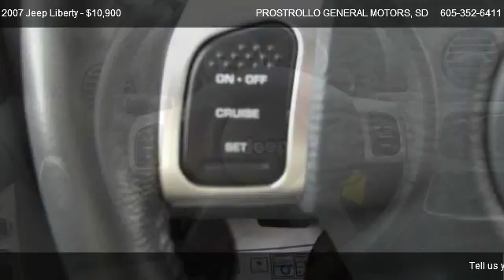2007 Jeep Liberty LIMITED - for sale in Huron, SD 57350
PROSTROLLO GENERAL MOTORS
500 4th St NE

in Huron, SD 57350

Come test dirve this 2007 Jeep Liberty LIMITED for sale in Huron, SD.

OR CALL OR TEXT JAMES ANYTIME 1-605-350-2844